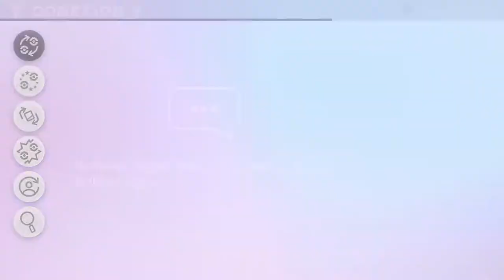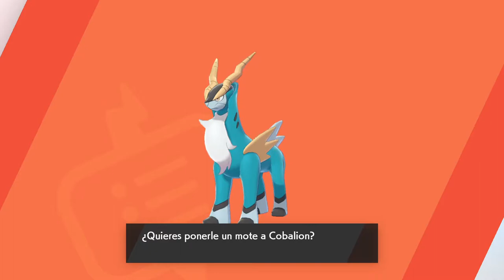POKÉMON ESPADA - LAS NIEVES DE LA CORONA | WALKTHROUGH | COBALION - VIRIZION - TERRAKION #57